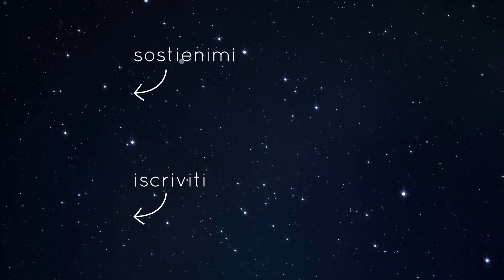Come dalla menzogna si genera la verità - Niccolò Angeli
Dal rapporto tra le illusioni nasce il mistero della verità, che altrimenti non potrebbe essere percepibile. Dunque solo riconoscendo il valore intrinseco di queste illusioni possiamo giocare con loro senza lasciarci irretire nell'inganno, ma più simili ad  attori che recitano una parte.